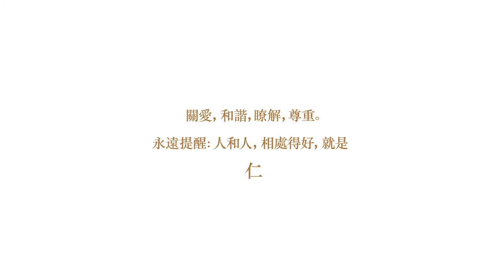【 LIULI Crystal Art 】 - The Beauty of Harmony (Benevolence and Harmony)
New collection from LIULI Crystal Art
It represents or symbolizes harmony and benevolence.
The Beauty of One, With Another. - Benevolence, is when two people get along.